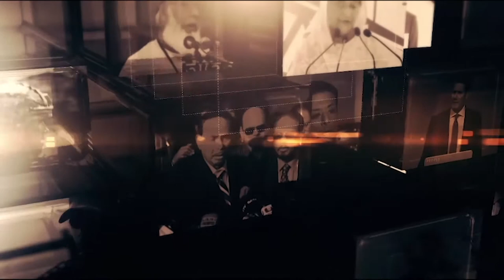Rajniti 180820 iON EP 09 full